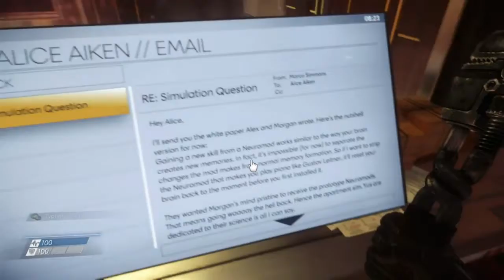Prey Playthrough P2 | Now That Was a Pretty Weird Dream...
Edited using Shotcut/Uploaded and Subtitled with CyberLink PowerDirector 12

Welp... We've got some work to do...

Upload schedule is subject to change:
5 to 7pm ET on Weekdays (3 to 5pm ET on Weekends)